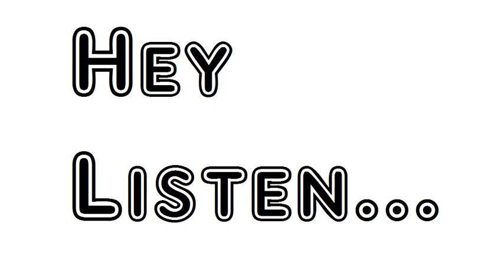Poem An Arab Shepherd Is Searching For His Goat On Mount Zion Yehuda Amichai